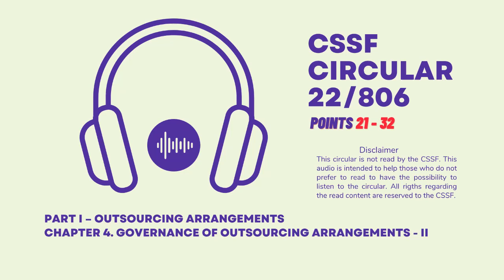Circular CSSF 22 806 Outsourcing arrangements - Points 21 - 32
Section 4.1.3 Outsourcing arrangements relating to internal
control functions
Section 4.1.4 Outsourcing arrangements relating to the financial
and accounting function
Sub-Chapter 4.2 Governance framework
Section 4.2.1 Sound governance arrangements and third-party
risk